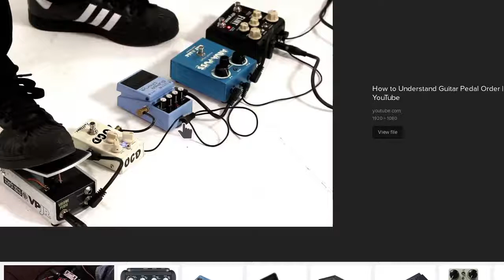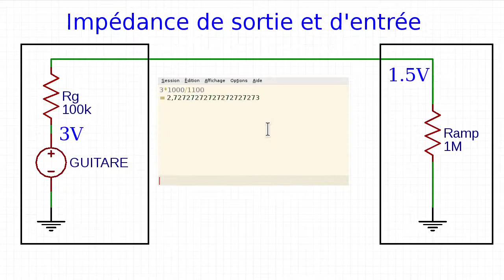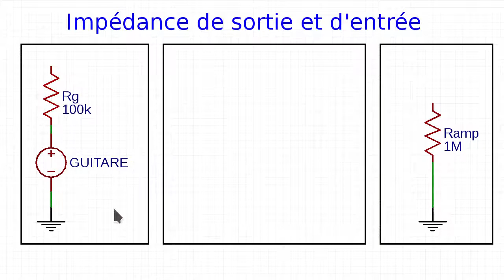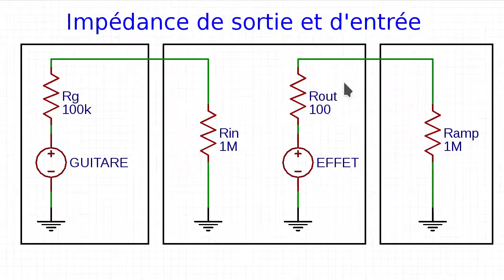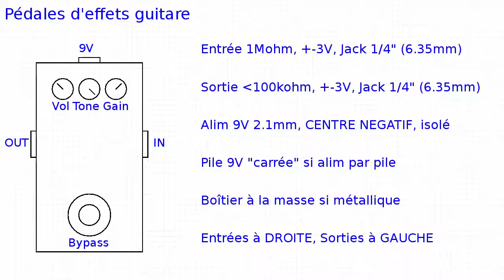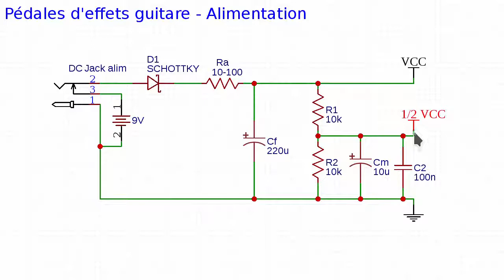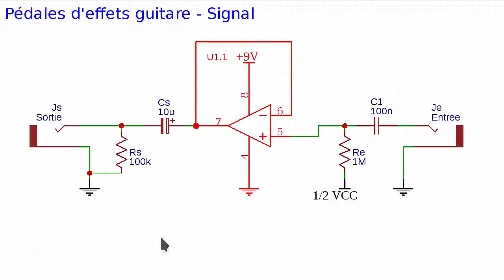04 Niveau et impédance des guitares électriques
Aujourd'hui, une vidéo théorique qui a pour but d'expliquer le fonctionnement des pédales d'effet dans le but d'en construire soi-même.

Cette vidéo (longue et j'espère pas trop pénible) présente les problématiques d'interconnexions et de compatibilité électrique entre une guitare, des effets et un ampli guitare. Pour ça, il faut connaître un minimum le sujet des impédances et des niveaux.

Promi, ça sera suivi de vidéos beaucoup plus orientées sur l'expérimentation.